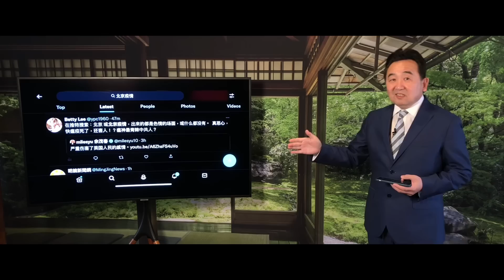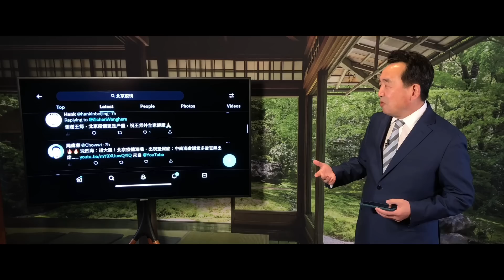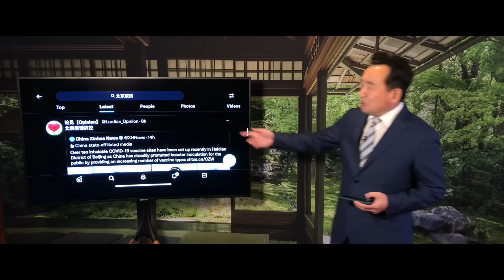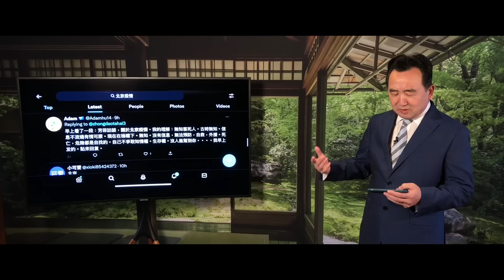「習近平傻了？突然進攻推特：北京正在恢復中⋯⋯」ShitaoTV - 03 (26 /12/22) 奧密克戎變臉「非典-SARS 3.0」 全國人民傻眼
神韵首次面向大陆中国人开放30%优惠票价，仅限$100及以下票区。此项优惠目前只适用于加州和波士顿地区的演出。
购买优惠票方式：热线购票时讲中文普通话即可获得优惠。 (热线号码： 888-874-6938)
剧院和网络购票不提供此项优惠。